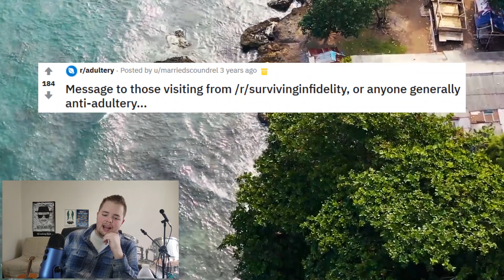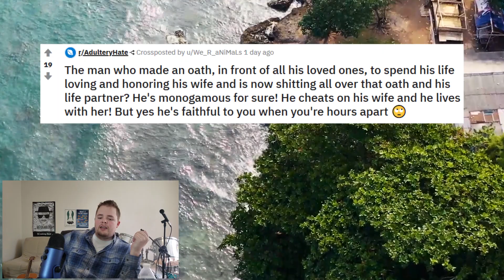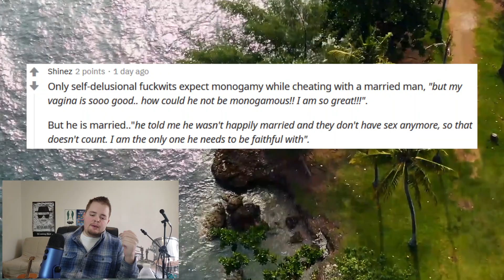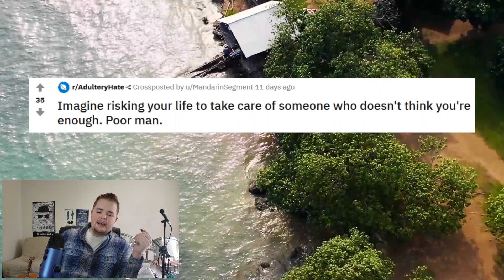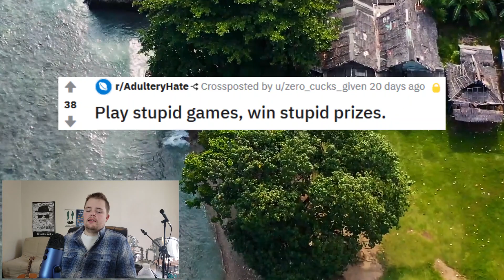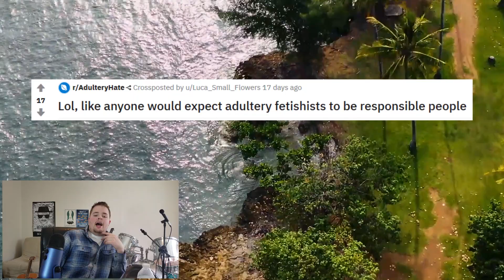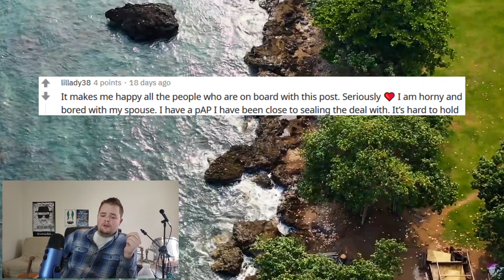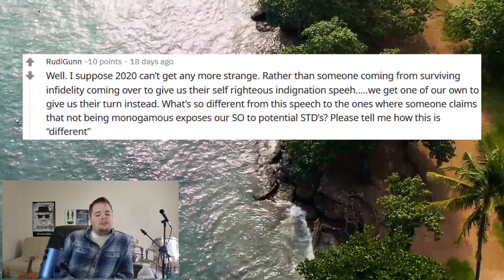r/AdulteryHate Cheaters Are Breaking Quarantine To Cheat: The World Is Shocked!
The Gods are smiling on us as we crusade our way through the homeland of these adulterous degenerates. If you're angry at anything or anyone and don't have a healthy outlet for that anger, look no further than r/AdulteryHate. Finally, a uniting cause that almost everyone can get behind.

Intro: O Captain My Adversary by Footlight Parade

Outro: The River Nihilism by Footlight Parade